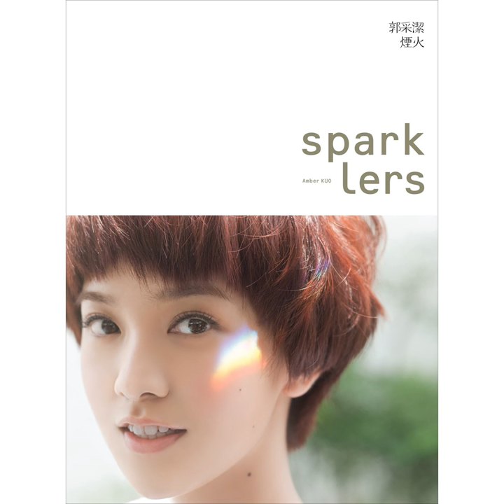Ka Tong Ren Sheng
Ka Tong Ren Sheng · Amber Kuo

Sparklers

Lyricist: Cai Shiwen
Lyricist: Chen Tian You
Composer: Michael Holbrook
Composer: PENNIMAN